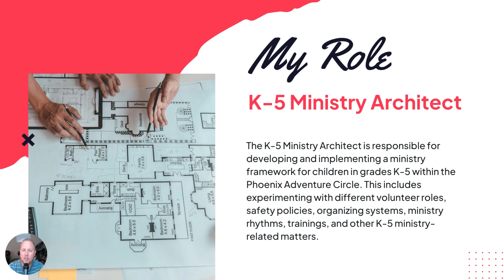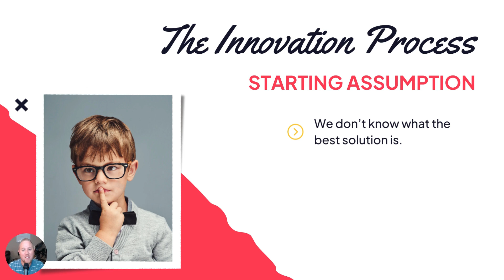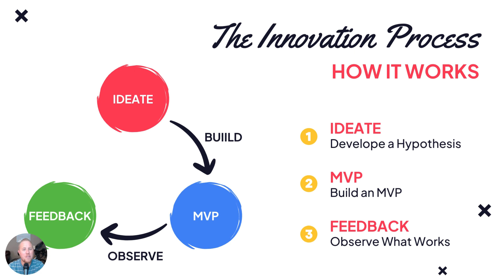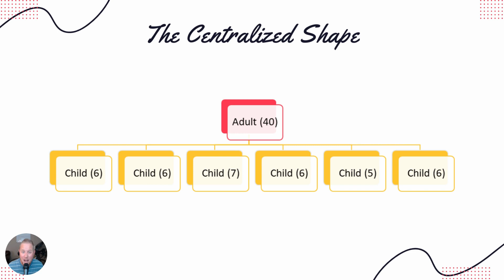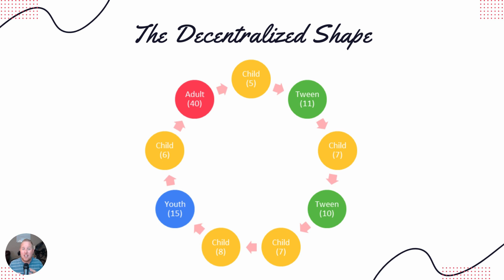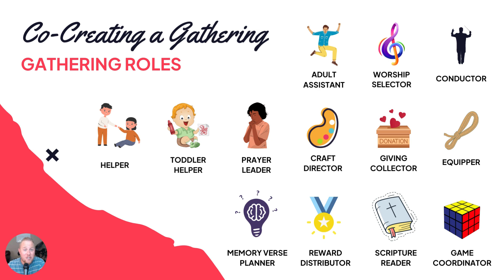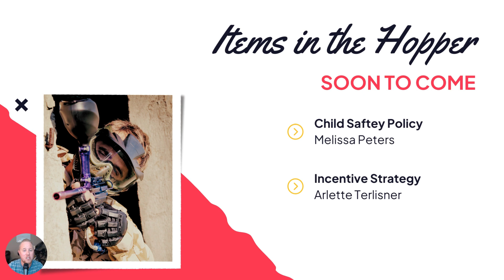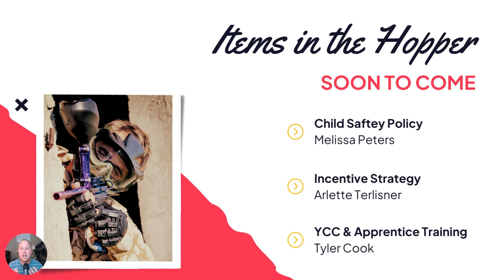Kid's Ministry Parent Info Meeting (August 2023)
Take a look at some of the new processes and structures that we are beginning to implement in the K-5 Ministry for the Phoenix Church Adventure!